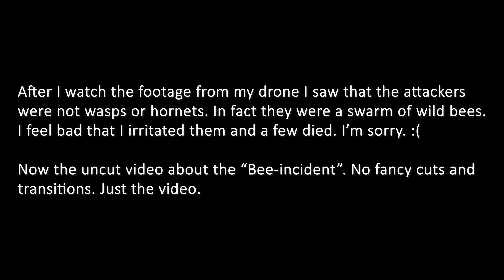The BEE INCINDENT with my DJI MAVIC MINI (4k)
Welcome to "The Bee Incident". My plan was, to make some nice videos with my drone but I come to close to a bee swarm. They attacked the drone and I try to escape. It's a unique video. I'm sorry for the bees.

Mavic Mini in 4k? No, but...
Because of many comments about "The Mavic Mini only have 2.7k!": I upscale the video footage to 4k in Adobe Premiere so I can use my other recording in this clip done with my Sony a6400 in the native 4k resolution.

Song: 失望した
Artist: Eva